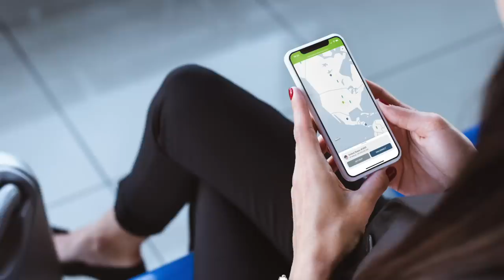Ukraine to get Stormer system with StarStreak missile to counter Russia !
The German Defense Ministry announced that the country will deliver anti-aircraft tanks to Ukraine.
This move underscores a major shift in its approach to providing military help to Ukraine.

The commitment to deliver the Gepard anti-aircraft systems also known as Cheetah was announced by defense minister Christine Lambrecht during a meeting of international defense officials at the Ramstein US Air Force base in Germany.
Lambrecht said during the meeting at the base.
"We decided yesterday that we will support Ukraine with anti-aircraft systems ... which is exactly what Ukraine needs now to secure the airspace from the ground,"

The government is authorizing the transfer of 50 of this system from manufacturer Krauss-Maffei Wegmann.

In this video Defense Updates analyzes how the German Gepard Anti Aircraft System could be deadly for the Russian Air Force?

BACKGROUND MUSIC

IMAGES USES